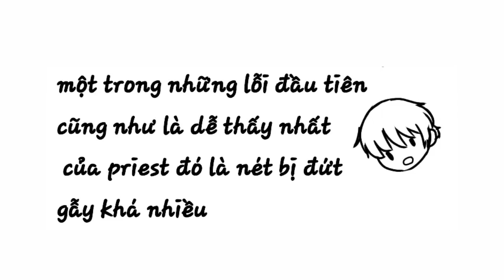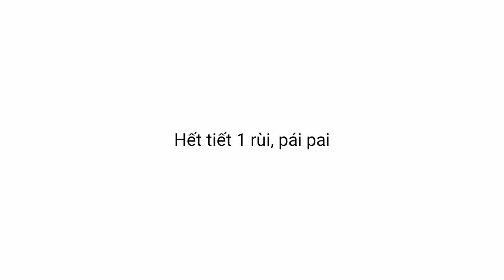Kuro dạy tui cách vẽ tập 1